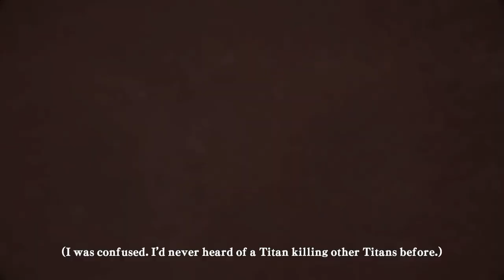Gameplay Attack on Titan - Wings of Freedom (Parte 03)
Gameplay de Attack on Titan - Wings of Freedom
Primeiro dia de jogo - Parte 03